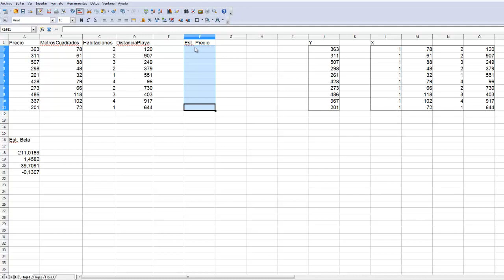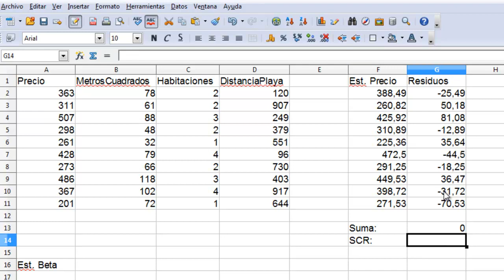[ML-20] Ejemplo de estimación por mínimos cuadrados con hoja de cálculo (y II)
Continuación del vídeo anterior. En esta ocasión se calculan los valores estimados por el modelo, los residuos y la suma de cuadrados de los residuos para el ejemplo de los precios de las viviendas.